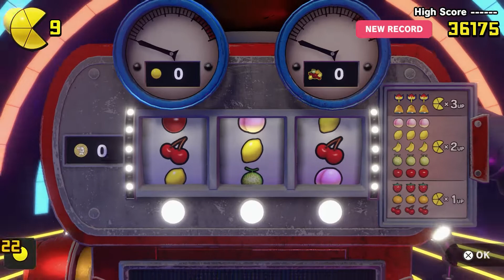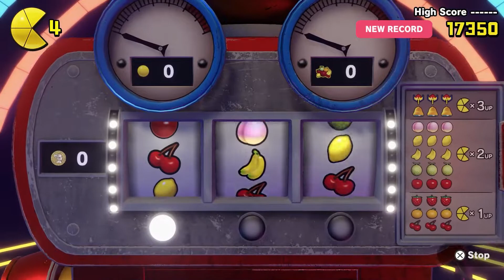THE FUNHOUSE IS AMAZING!!! | Pac-Man World Re-Pac - Part 4